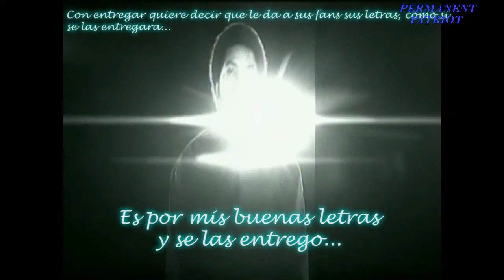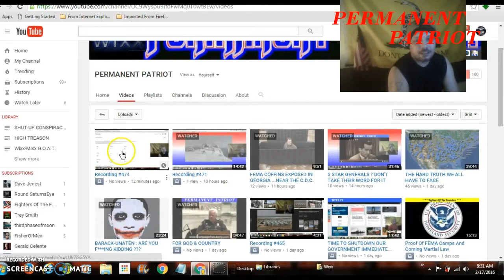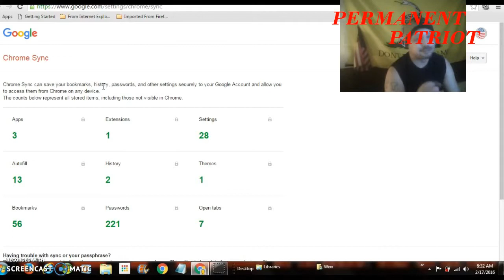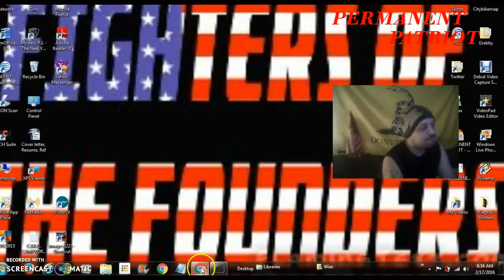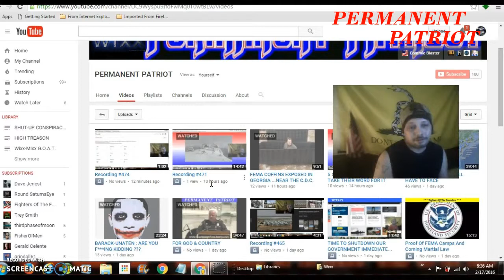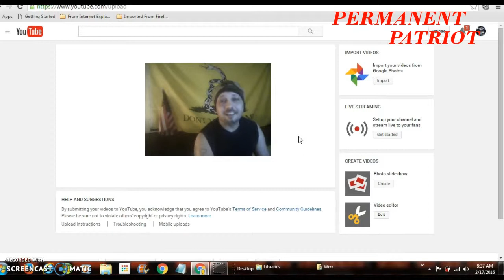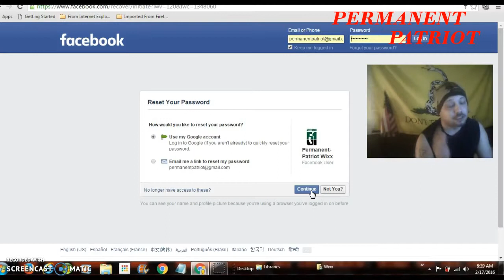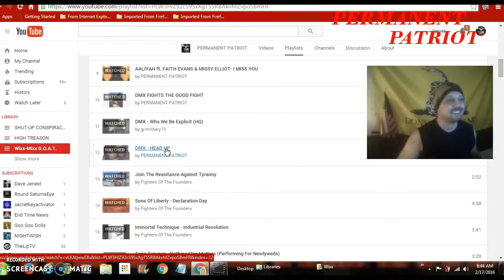REVENGE IS IMMINENT